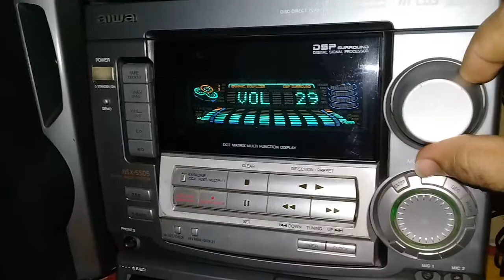MINI-SYSTEM Ligando o velho Aiwa NSX-S505!